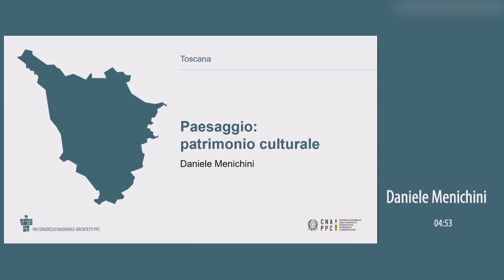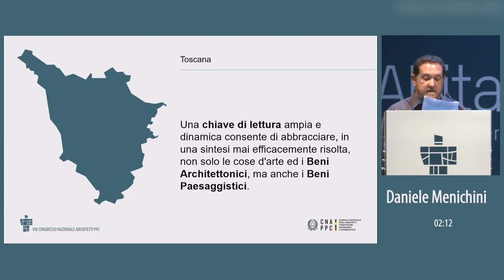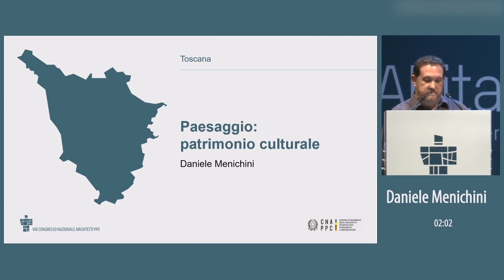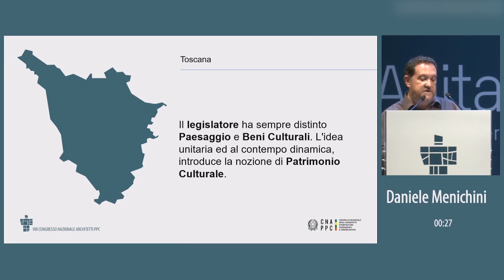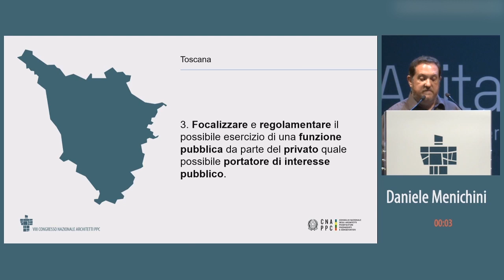20 Daniele Menichini